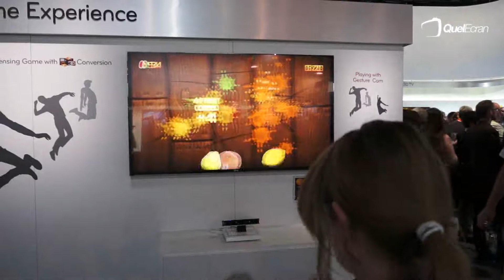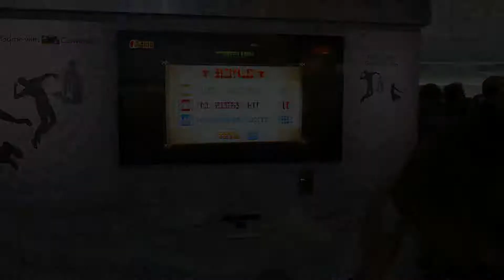Test LG 3D Gesture Cam - Fruit Ninja